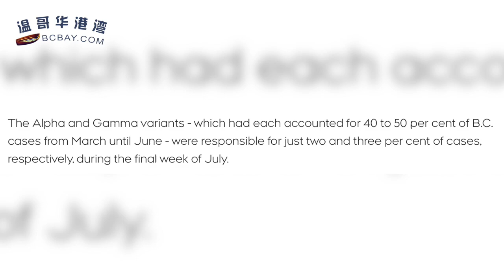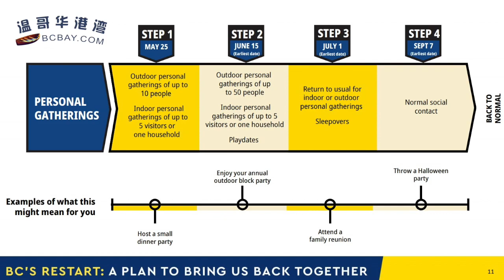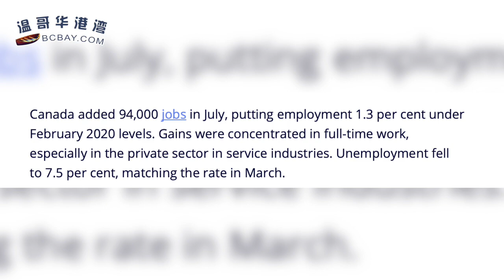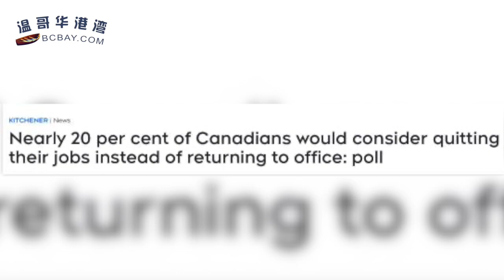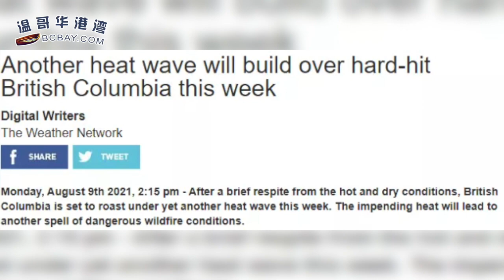最新预测：BC日增很快破千！住院、重症飙升；孟晚舟律师：引渡案“滥用”职权 建议暂缓诉讼；加拿大恢复94,000个工作岗位！众人：宁愿辞职（《港湾播报》 20210809-2 JAJJ）